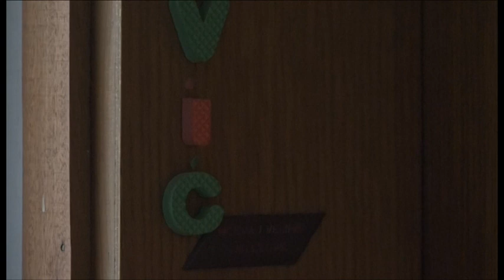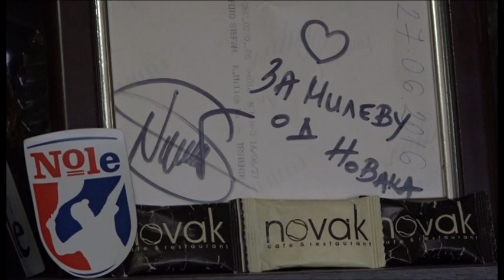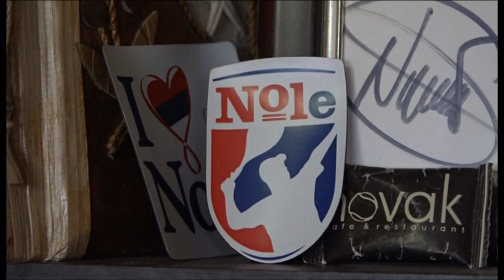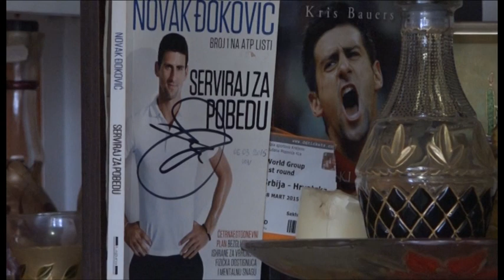VREDNE RUKE 1 emisija